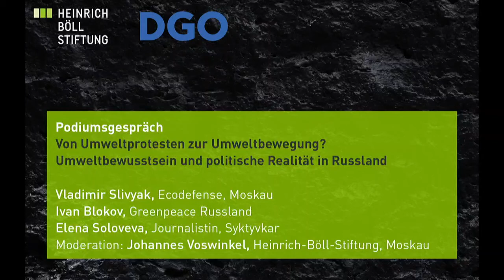Об угле, черном снеге и охране окружающей среды в России (2/2)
Российские экологические протесты – и как они касаютсяГермании
Мероприятие врамках «Российских Альтернатив»

Russische Umweltproteste - und was sie Deutschland angehen
Eine Veranstaltung im Rahmen der "Russischen Alternativen"

Sprache: Deutsch

25. November 2019 in der Heinrich-Böll-Stiftung

Podiumsgespräch 2:
Von Umweltprotesten zur Umweltbewegung? Umweltbewusstsein und politische
Realität in Russland

Warum gehen die Leute auf die Straße? Welche Gemeinsamkeiten, welche Unterschiede gibt es zwischen den Umweltprotesten in verschiedenen russischen Regionen? Formiert sich in Russland eine Umweltbewegung? Welche gesellschaftlichen, welche politischen Wirkungen kann sie entfalten? Wo liegen Ansatzpunkte für internationale Zusammenarbeit?

- Vladimir Slivyak, Ecodefense, Moskau
- Ivan Blokov, Greenpeace Russland
- Elena Soloveva, Journalistin, Syktyvkar

Moderation: Johannes Voswinkel, Heinrich-Böll-Stiftung Berlin

Der Kusbass ist Sibiriens riesige Vorratskammer für Kohle. Die Steinkohle aus dem Revier im
Kusznezker Becken heizt Russland ein und versorgt Europa und Asien mit Brennstoff. Und Russlands Regierung setzt auf wirtschaftliche Expansion und steigende Kohleexporte.
Doch die gesundheitlichen Belastungen für die Bevölkerung des Kusbass sind extrem.
Allgegenwärtiger Dreck in der Luft und am Boden, bräunliches Leitungswasser und schwarzer Schnee, Krankheits- und Sterbefälle haben den Zorn der Anwohner geschürt und lokale Proteste erzeugt. Die systematische Vernetzung der Kohle-Gegner in den vergangenen Jahren hat diese Proteste sowirkmächtig gemacht, dass Blockaden errichtet, Stilllegungen erzwungen und Prozesse gewonnen wurden. So ist die Region - wie viele andere in Russland - zu einem Hotspot nicht nur ökologischer Probleme, sondern auch politischer Proteste geworden.

Deutschland ist mit dem Kusbass gleich mehrfach verbunden: Zum einen importieren deutsche
Energieversorger die qualitativ hochwertige Kohle zur Stromgewinnung. Zum anderen engagieren
sich deutsche Unternehmen im Bereich von Förder-, Filter- und Reinigungstechnologien. Die
Gebietsregierung hat, passend dazu, das Motto ausgegeben: "Saubere Kohle - grüner Kusbass".
Wie steht es tatsächlich um die soziale und ökologische Situation im Kusbass? Welche Ziele, welche Erfolgschancen haben die Proteste der lokalen Bevölkerung? Wie könnte eine Zukunft der
Monoregion Kusbass ohne Kohle aussehen? Ist im Jahr 2019 gar eine neue Umweltbewegung in
Russland entstanden?